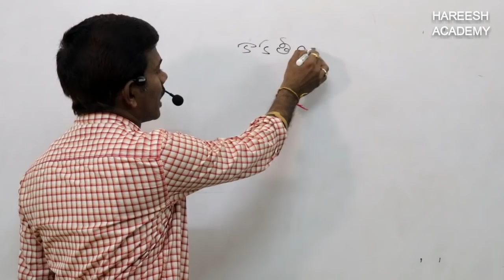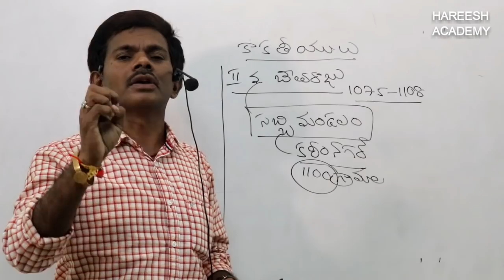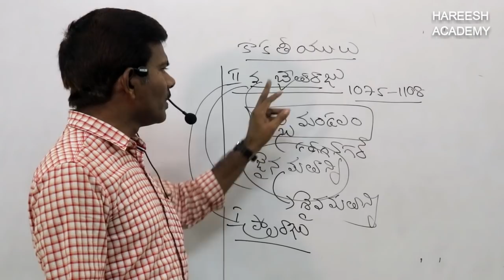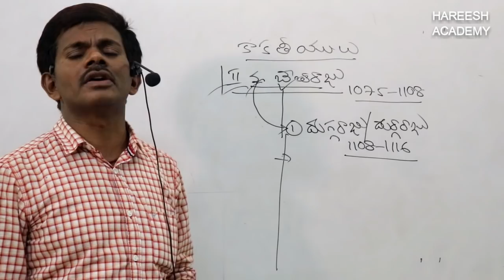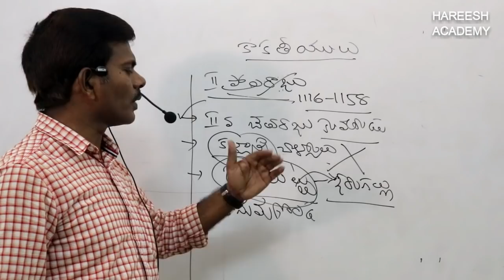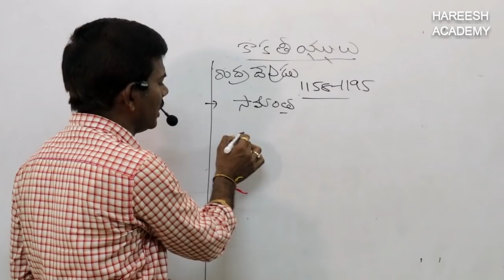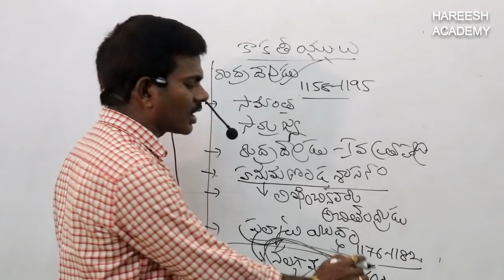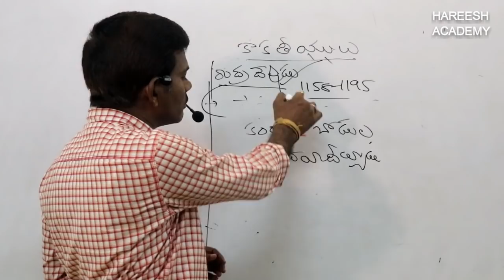History of Kakatiya Dynasty | CLASS - 6 | HAREESH ACADEMY | APPSC | TSPSC | కాకతీయులు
INDIAN HISTORY USEFUL FOR GROUP 1, GROUP 2, GROUP 3, GROUP 4, SI, CONSTABLE, DSC, PANCHAYAT SECRETARY, VRO, SSC, IBPS, RRB, AEE, JLM, AEO, APPSC, TSPSC & ALL COMPETITIVE EXAMS.

TELANGANA HISTORY
TELANGANA MOVEMENT
TELANAGANA CULTURE
KAKATIYAS
KAKATIYA DYNASTY
KAKATIYA EMPIRE
RANI RUDRAMA DEVI
THOUSAND PILLAR TEMPLE
RAMAPPA TEMPLE
PAKALA LAKE
HISTORY OF KAKATIYAS
కాకతీయులు
కాకతీయ వంశ చరిత్ర
రాణి రుద్రమ దేవి
రామప్ప దేవాలయం
వేయి స్థంబాల గుడి
పాకాల సరస్సు
ప్రతాప రుద్రుడు
AP HISTORY
ANDHRA HISTORY
ఆంధ్రలో స్వాతంత్రోద్యమం
INDIAN NATIONAL MOVEMENTS

HISTORY
INDIAN HISTORY
MODERN INDIAN HISTORY
భారతదేశ చరిత్ర
carnatic wars
కర్నాటక యుద్దాలు
ఐరోపా వారి రాక
యురోపియన్ల రాక
ప్లాసీ యుద్ధం
బక్సార్ యుద్ధం
ఆంగ్లో-మైసూరు యుద్ధాలు
సాంస్కృతిక పునరుజ్జీవనము
Religious and Social Reform of India
Indian Renaissance
Swamy Vivekananda
Raja RamMohan Roy
స్వామి వివేకానంద
రాజా రామ్ మోహన్ రాయ్
The Anglo-Mysore Wars
Anglo sikku war
ఆంగ్లో సిక్కు యుద్దాలు
medieval history of india
buxar war
EUROPEANS
Tippu Sultan
shivaji
SIPAYILA TIRUGUBATU
SIPAYEE MUTINY
SIPAYI MUTINY
SIPAYILA TIRUGUBATU
SUBHASH CHANDRABOSE
BHAGAT SINGH
gandhiji
MahatmaGandhi
governor generals
గవర్నరు జనరల్
సిపాయిల తిరుగుబాటు
భారత జాతీయోద్యమ చరిత్ర
భారత జాతీయోద్యమం
బెంగాల్ విభజన
బక్సార్ యుద్ధం
ప్లాసీ యుద్ధం
ఆంగ్లో మరాటా యుద్ధాలు

tspsc
Panchayati secretary
Panchayathi Secretary
VRO

GRPUPS
GROUPS COACHING
GROUP2
GROUP2 TELUGU CLASS
GROUP2 SYLLABUS
GROUP2 VIDEOS
group2 online classe
group2 classes
grou2 coaching

GROUP3
GROUP3 SYLLABUS
GROUP3 VIDEOS
group3 online classe
group3 classes
group3 coaching
TSPSC GROUP3 VIDEOS
TSPSC GROUP3 SYLLABUS